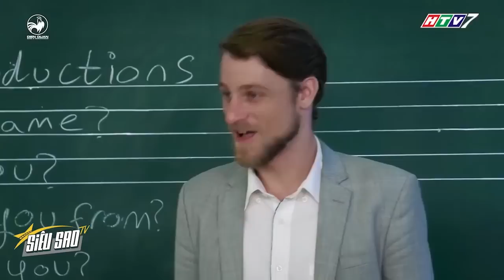BÀ NĂM lần đầu HỌC TIẾNG ANH khiến chồng con ĐAU ĐẦU muốn GỤC NGÃ